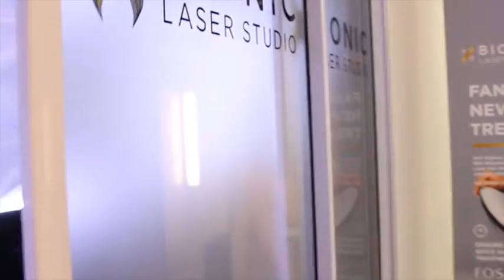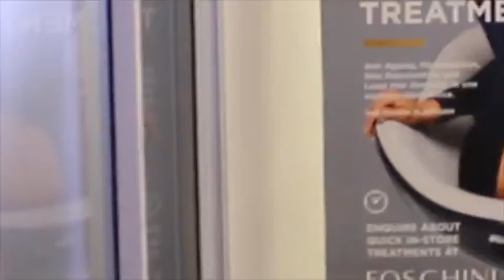Bionic Laser Studio at Canal Walk Cape Town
The Magma Platform device at Canal Walk in Cape Town. What an inspiration to pursue innovation!